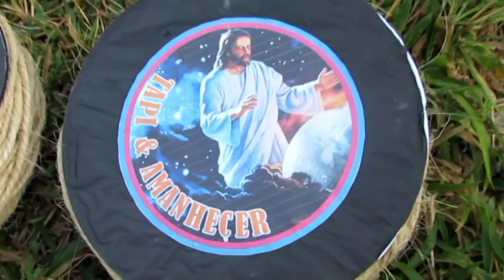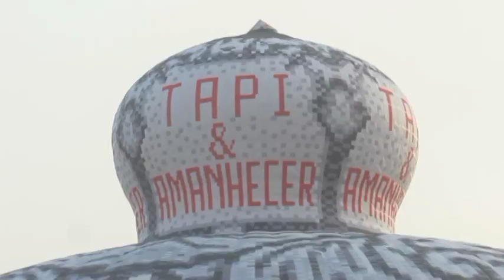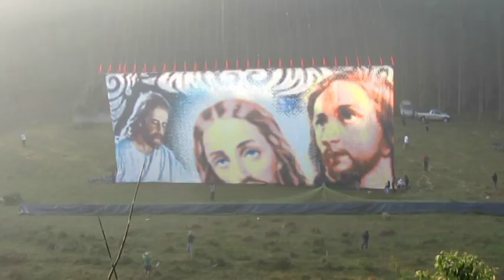PIÃO 22 MTS - TAPI / AMANHECER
VIDEOS DO BOZO FULL HD
SOLTO EM 17/09/2017.